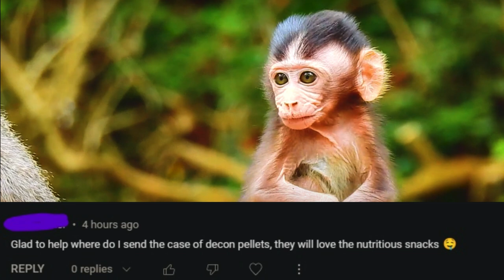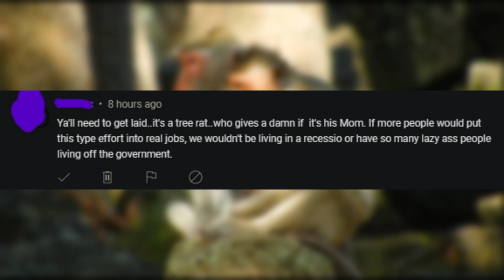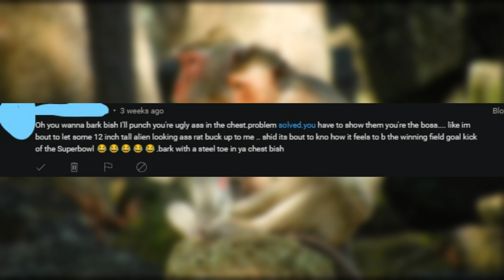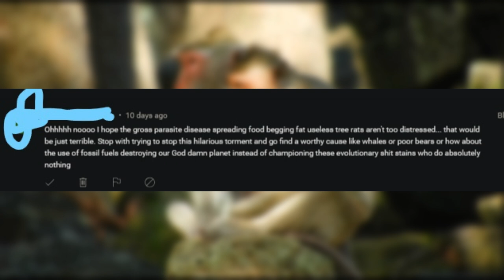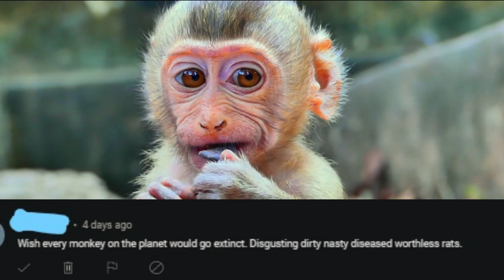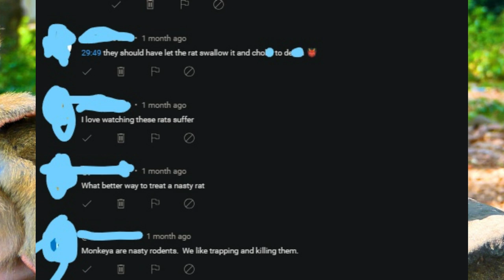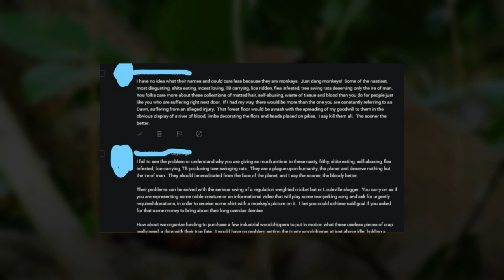Monkey Cruelty Comments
Addressing and exposing a well-known problem on social media by showing my deleted comments. Demand on monkey torture is an increasingly severe problem amongst these platforms. This is just a small sample showing how severe it is. I do advise these people to seek help from a professional and suggest for people to report comments that encourage hate and violence.